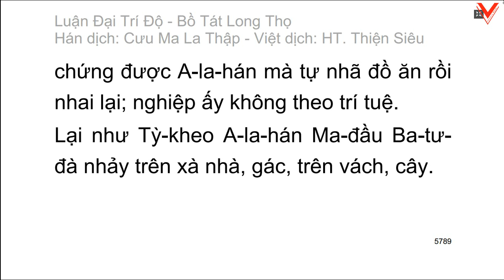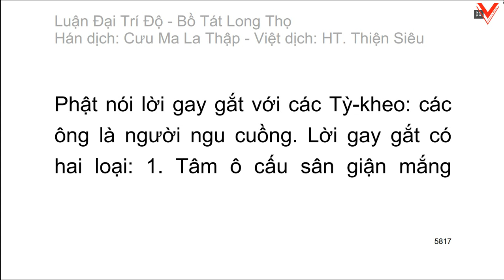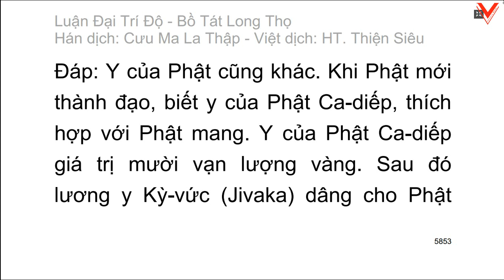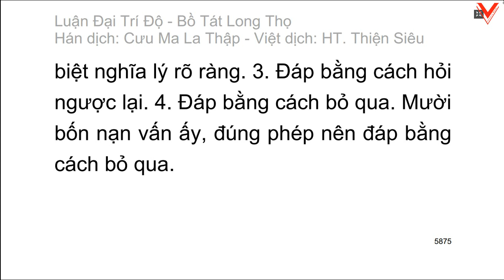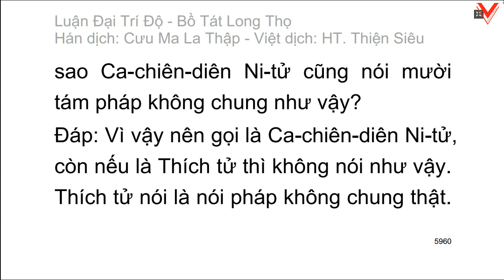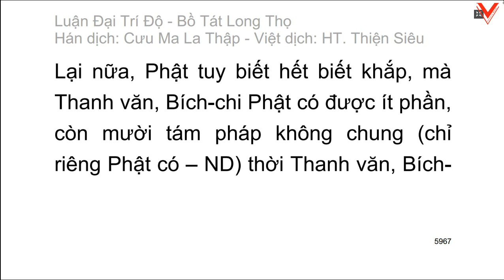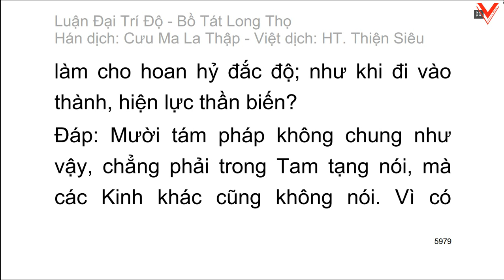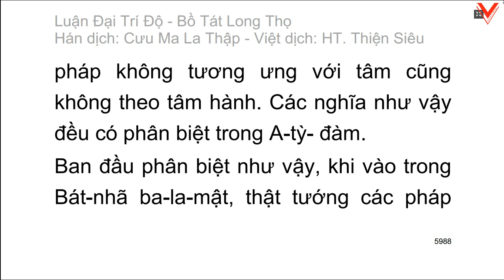Đại Trí Độ Luận| Bồ Tát Long Thọ| Hán dịch: Cưu Ma La Thập| Việt dịch: H.T Thích Thiện Siêu (tiếp)